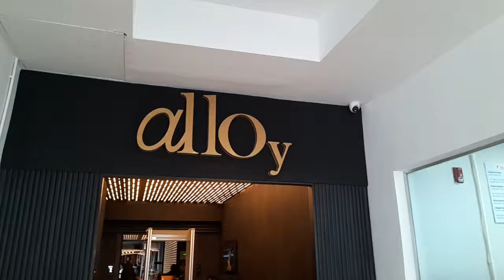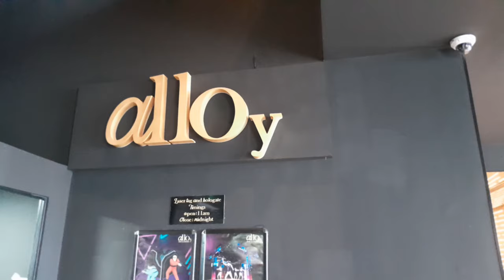LIVING ALONE DIARIES:NEW HOUSE UPDATES,NEW FURNITURE,CLEAN AND ORGANIZE WITH ME AND MORE